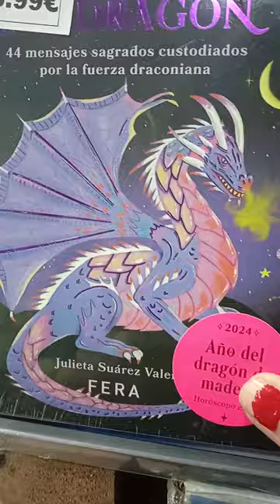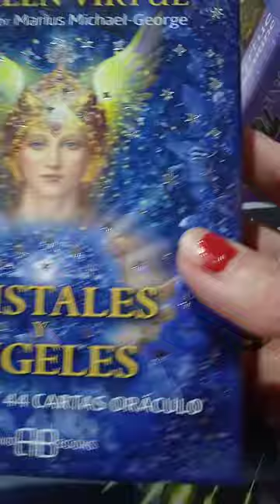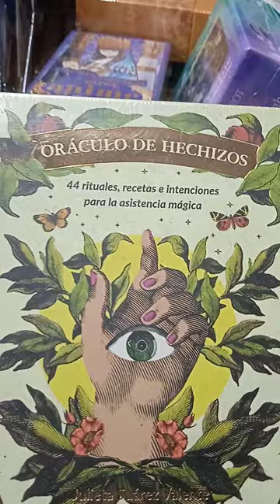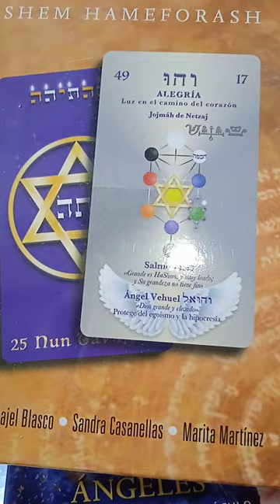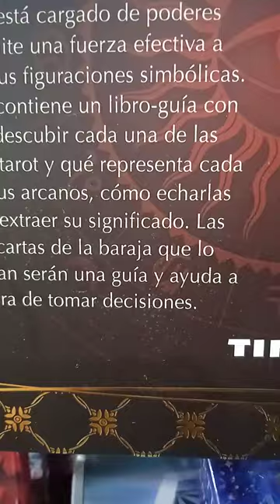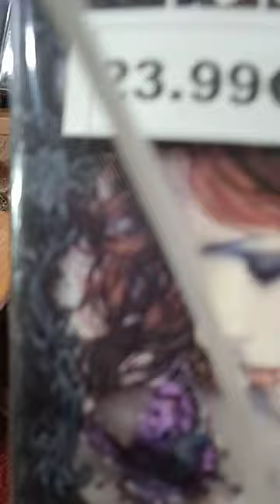cartas tarot 🌷🌷🌷🌷🌷🌷🌷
love carta tarot WhatsApp tik🌷🌷🌷🌷🌷🌷🌷🌷🌷🌷 tok Facebook Twitter integra like médium vidente económica trabajo hace mucho 25 años trabajo carta tarot maría brujita Alma tarot 555 médium habla conmigo móvil contactos 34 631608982 suscripción integra WhatsApp, YouTube pincha suscripción canal clic campaña compartir nuestra vídeo mil gracias todos nuestros apoyo dio bendiciones para ti besos amar tarot 🌷🌷🌷🌷🌷🌷🌷